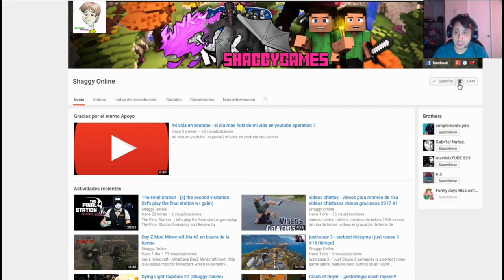Kingdom Come Deliverance parte 26